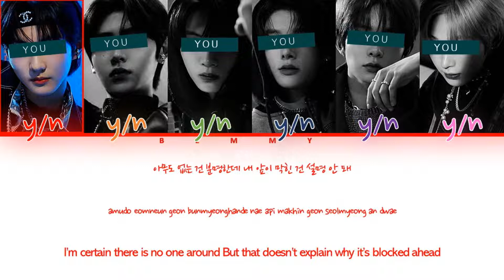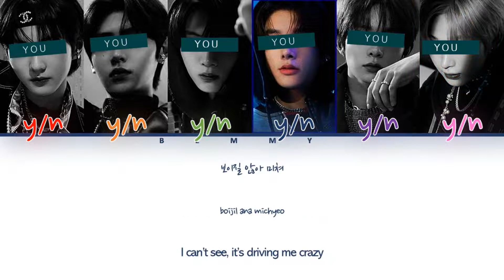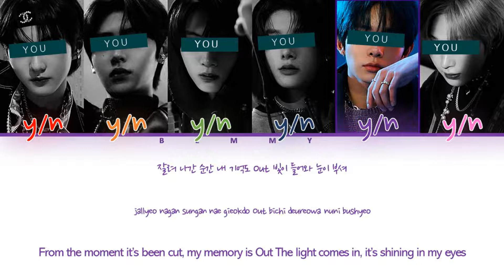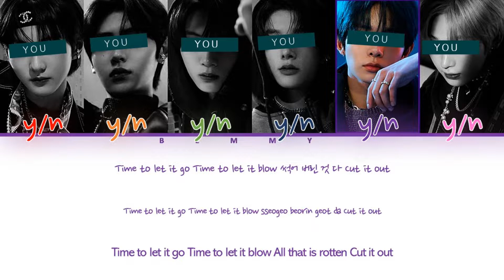Your BoyGroup (6 members) - Hair Cut [XDINARY HEROES] [Color Coded Lyrics HAN/ROM/ENG]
REQUESTED

Song: Hair Cut
Artist: XDINARY HEROES
Album: Overload
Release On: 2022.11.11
Bias: Jooyeon

Line Distribution:
 5th boy: 29.62s
 1st boy: 29.45s
 3rd boy: 28.96s
 6th boy: 23.07s
 4th boy: 21.67s
 2nd boy: 12.84s

Pictures Used: ENHYPEN